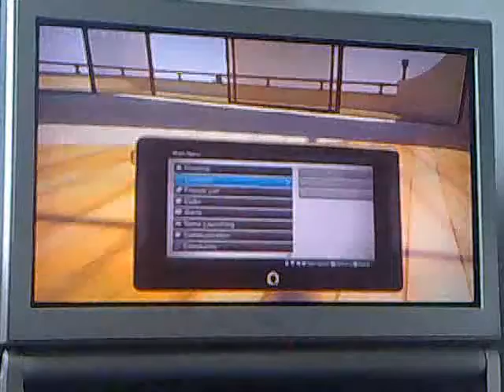Zombie Maze And GI Joe Trophy